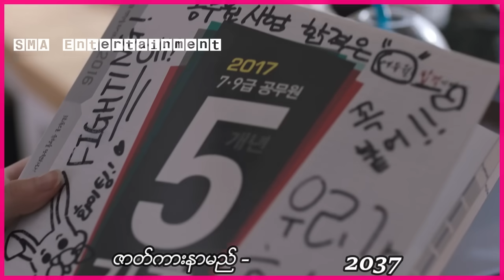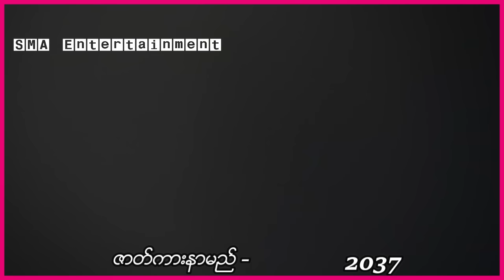သူမဟာ ကိုယ်ဝန်ရတဲ့အထိ အဓမ္မအကျင့်ခံခဲ့ရတယ်။ ဒါပေမဲ့ ကိုယ့်ကိုကိုယ်ကာကွယ်ခဲ့လို့ ထောင်ထဲဝင်လိုက်ရတယ်။